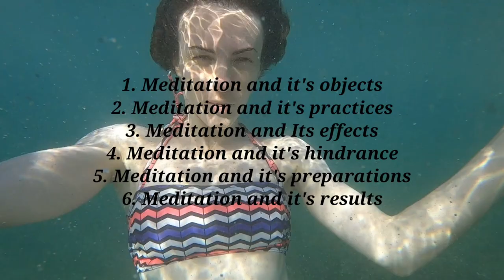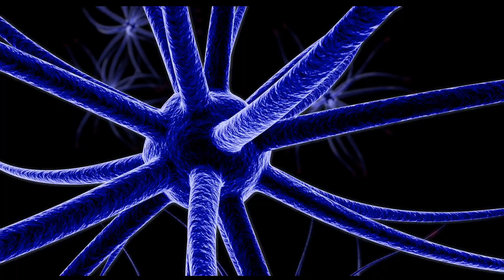"The Power of Stillness: Mastering Meditation and Its Methods for Inner Peace and Self-Discovery"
In this video, you will discover the incredible power of meditation and its methods. The book being featured is a comprehensive guide that takes you on a journey of self-discovery and mindfulness. You'll learn different techniques for meditation, including breathing exercises, visualization, and guided meditations, all of which are designed to help you achieve inner peace, clarity of mind, and a deeper connection with yourself.

The video showcases the benefits of meditation, such as reducing stress and anxiety, improving focus and concentration, and enhancing overall well-being. Through personal stories and insights, the book's author provides a practical and accessible guide that is suitable for both beginners and experienced meditators.

So, whether you're looking to start your meditation practice or take it to the next level, this video and book will inspire and empower you to make positive changes in your life. Get ready to embark on a transformational journey that will leave you feeling renewed, energized, and grounded.